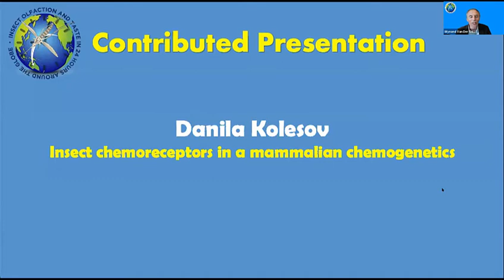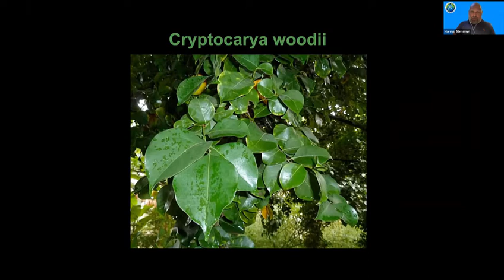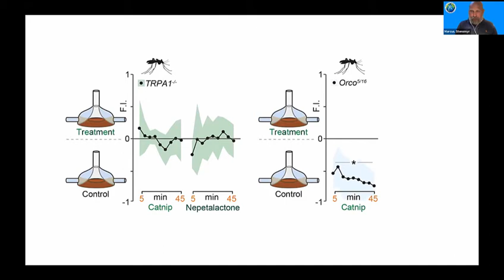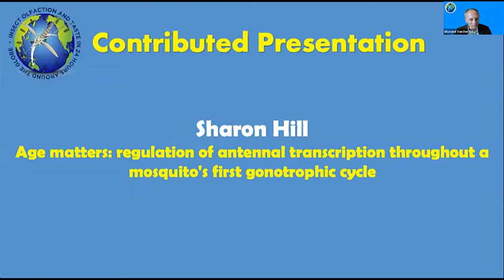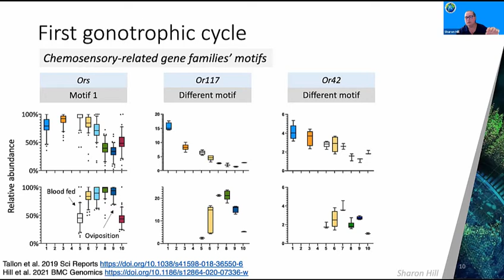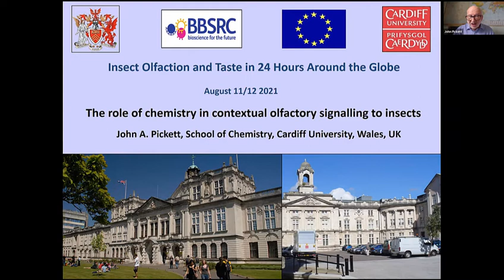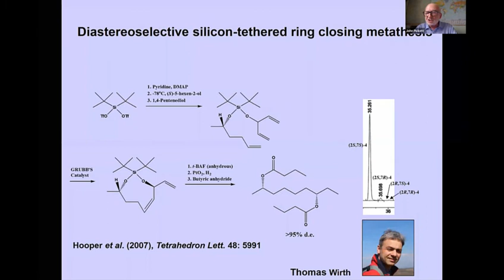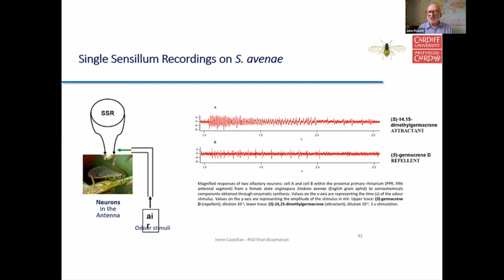Insect Olfaction and Taste in 24 Hours Around the Globe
Video 10: Contributed Presentation by Danila Kolesov, Keynote Lecture by Marcus Stensmyr, Contributed Presentation by Sharon Hill, and Closing Keynote Lecture by John Pickett.
Lectures presented at the Insect Olfaction and Taste 24 Hours Around the Globe Symposium (Aug. 11-12, 2021). Co-Hosts: Walter S. Leal (PDT); Wynand van der Goes van Naters (BST); Coral Warr (AEST). Co-Moderators: Karen Menuz (PDT); Wei Xu (AEST); Emmanuelle Joly (BST).